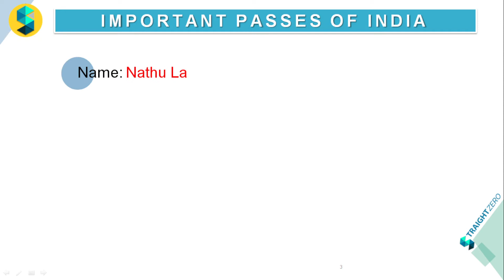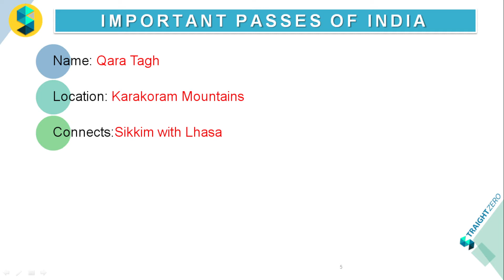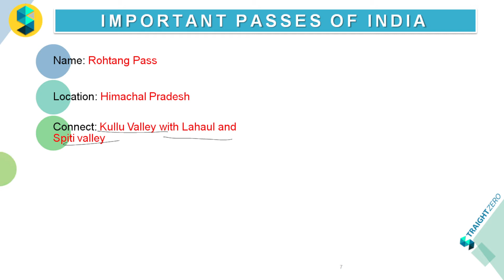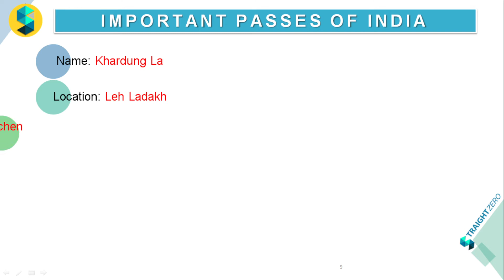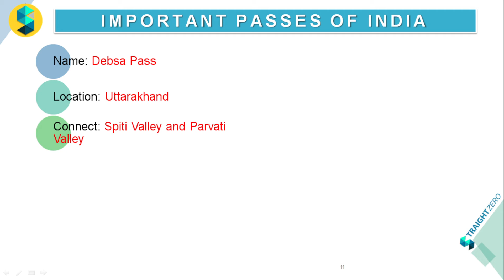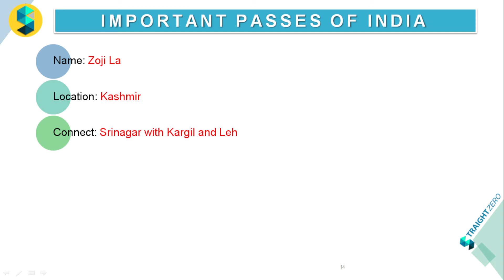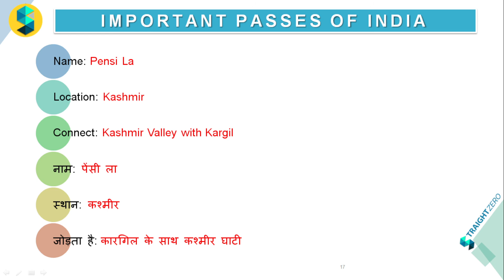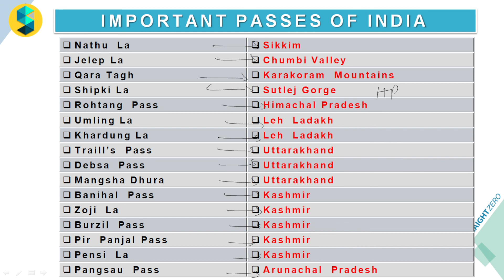Static GK || Important Passes || By Nilanshu Sir || For: UPSSSC-PET, MPPSC, BPSC, Bank, etc.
Mountain passes static GK by Nilanshu kumar

Very Important lecture for both Prelims & Mains MPPSC Exam 2020.
cover both factual and conceptual aspects.
Helps in Understanding and Quick Revision, Self Analysis/Evaluation, to know exam Patterns.
So please watch all the videos sincerely to enrich your knowledge.

StraightZero & Team